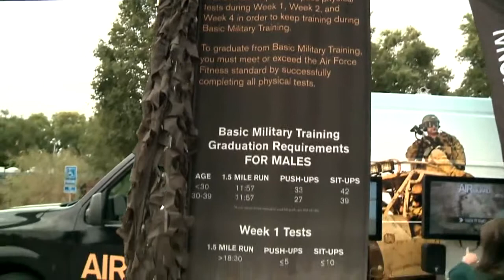Air National Guard hosts mobile simulation at fair